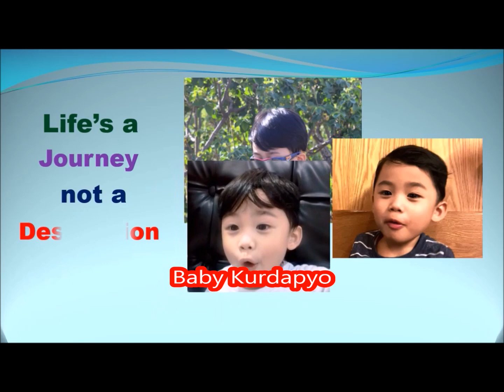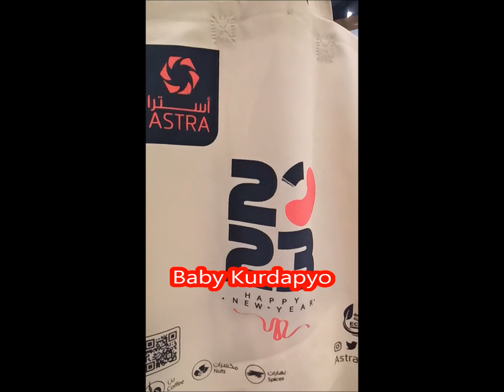MOLTEN CHOCOLATE CAFE X ASTRA || BABY KURDAPYO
How are you guys? I hope you are all ok. Mega love shout out everyone!

Thank you so much for all your love, I hope you enjoy watching my video  @Baby Kurdapyo . Keep safe and God bless us all!

Please support my FB Page - Baby Kurdapyo

I LOVE YOU ALL - Baby Kurdapyo